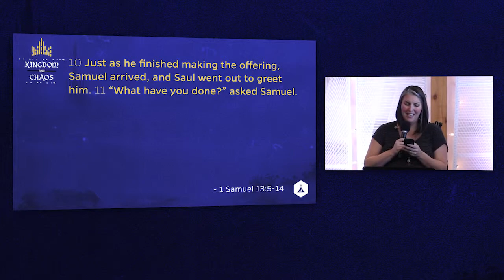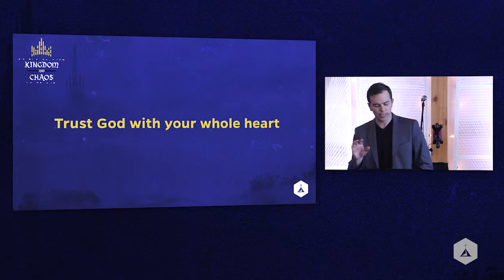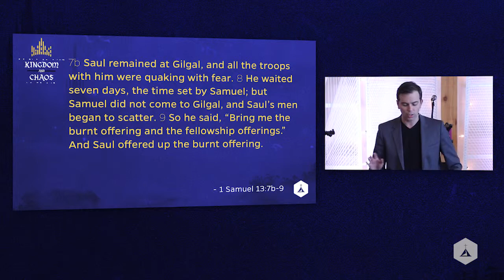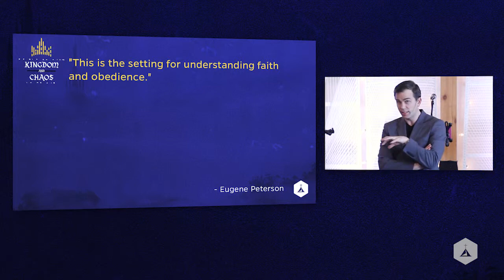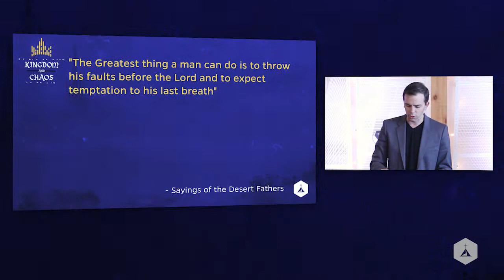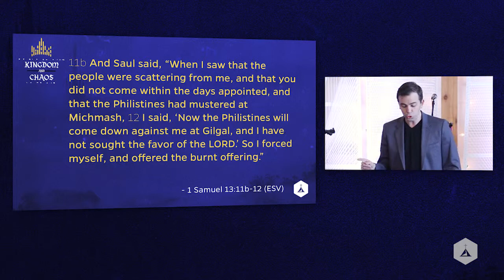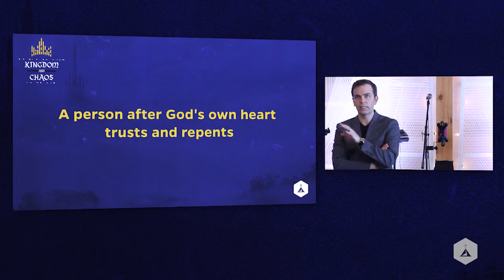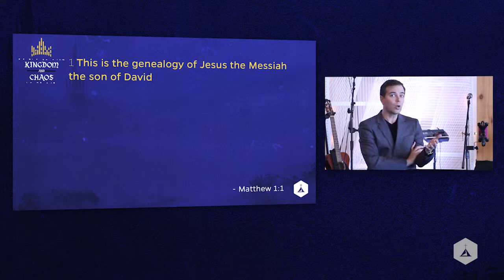A Heart After God's Own (Joe Kirkendall)